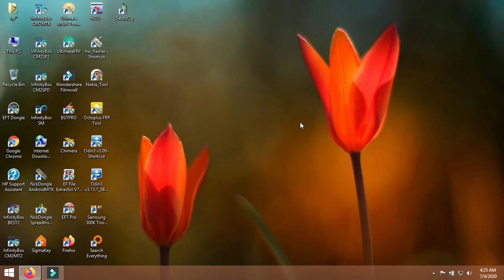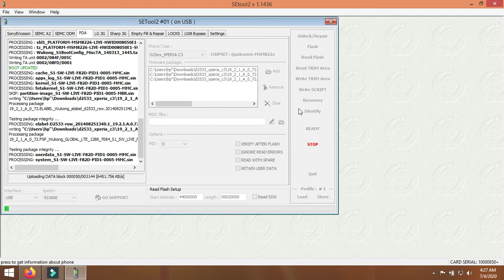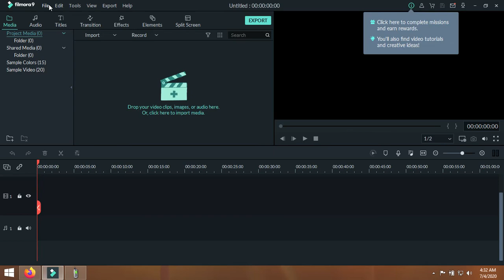D2533 Sony Xperia C3 📱Logo Hang Recovery Done 💯 ✅